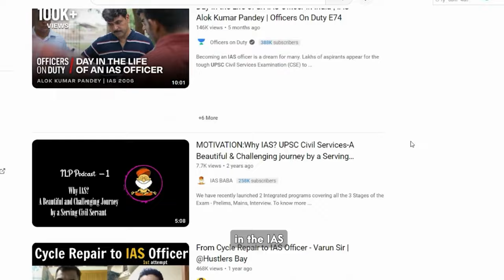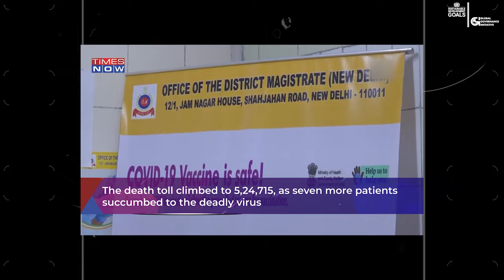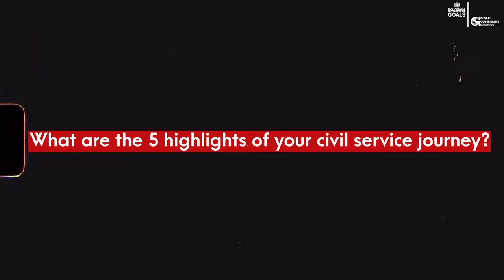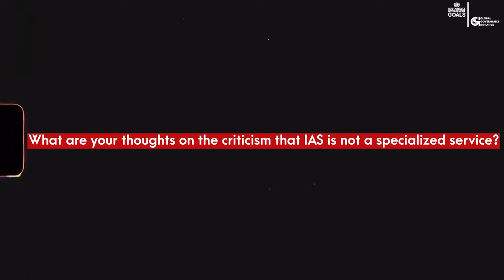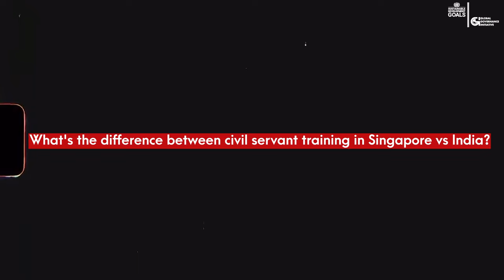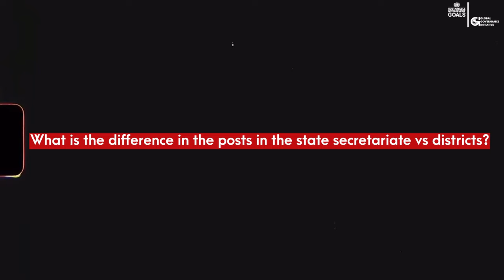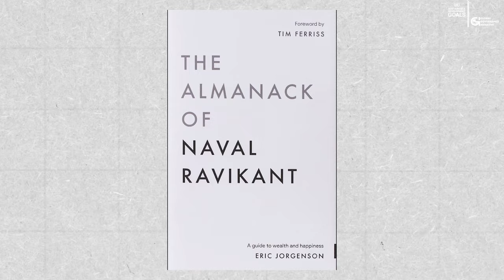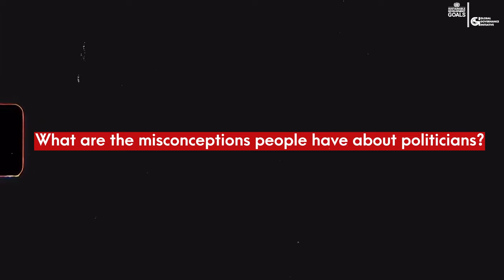UNTOLD FULL STORY : Reality of a CAREER in IAS - Detailed Analysis: Lifestyle, Salary, Lateral Entry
The Story of Unsung heroes in Indian civil services || Life of an IAS officer || UPSC 2024

🚩This Podcast is going to be long, unfiltered, and an absolute must for anyone flirting with the idea of appearing for the UPSC civil services exam to become an officer in the Indian Administrative Services. (not the foreign services or the police services, but the IAS)

Because in this Podcast, we talk about the challenges of dreaming inside the Government as an IAS officer. We also talk about future prospects of Lateral Entry into the civil services and will do a comparative analysis of the training of officers in the IAS vs. the training of officers in some of the most efficient bureaucracies namely Singapore and Denmark. We will cover various other very interesting facets about life in the IAS,  including the career prospects within the IAS - in the form of higher education or secondment in the world bank, UN, and even in the Private Sector.

There will be moments when you will feel like dropping off - but please DO NOT. If you are struggling with time save this podcast for later but do watch it end to end- because this podcast will broaden your horizons not just about the career in the IAS, but also about the story of India, and why you should be proud of it.

Believe me, there is no podcast on the internet today that goes on to provide such a  rich perspective on the career in the IAS. So, do bookmark it.

Naveen has been part of the IAS for approximately 20 years. In his 20 years career, Naveen has led districts as a district Magistrate, he has worked as the Special Seretary to the former UP Chief Minister Mr. Akhilesh Yadav, and is currently posted as special secretary Health in the Government of Andhra Pradesh.

🕰️Timecodes🕰️

00:00 Introduction
02:53 Story of Indian civil services
06:26 Story of Naveen Kumar IAS
12:56 How is cadre transition possible?
15:14 Misconception on Civil Servants
19:10  Did you face any challenges of dreaming inside the government?
25:49 What are the 5 highlights of your civil services journey?
30:41 Do you think the incentive structure of civil servants is not aligned well?
32:53 What are the perks that people from other services get vs the IAS?
37:32 What are your thoughts on the criticism that IAS is not a specialized service?
45:06 What are your thoughts on lateral entry to the civil services?
47:29 Is secondment prevalent in civil services?
52:57 Career in private sector or public sector?
54:45 What’s the difference between civil servant training in Singapore and Denmark vs India?
57:11 How do you compare life in a district of UP vs AP?
59:36 What is the difference in the post in the state secretariate vs districts?
01:01:42 How does IAS officer assist in formulation of policies at a state level?
01:05:01 Do you get time to pursue other hobbies/passion?
01:08:55 What are the challenges that you face in doing your daily task?
01:12:30 What do you think of the amalgamation of sins created by consumer companies?
01:17:09 What are the 5 books that all youngsters should read?
01:20:49 What would be your vision of an ideal India?
01:26:09 What do you think of the IAS influencers?
01:29:42 What are the misconceptions people have about politicians?
01:34:09 Bloopers and off topic ending

🌎 To get into management consulting, check out the Global Governance Initiative Impact Fellowship where you get mentored, personalized by MBB mentors, learn and interact in case style live from CEOs and get employed by our hiring partners,

Major points covered:

life in the ias,
a day in the life of ias officer,
a day in the life of ias aspirant,
day in the life of an ias officer in india,
life of ias by ojha sir,
life after ias by ojha sir,
a day in ias life,
ias start to end,
life of ias couple,
life drishti ias,
ias life,
ias lifestyle,
ias life story,
ias life status,
ias lifestyle videos,
ias lifestyle status,
ias life after selection,
ias lifestyle in telugu,
ias life by vikas divyakirti,
ias life in lbsnaa,
ias lifestyle in tamil,
upsc 2023,